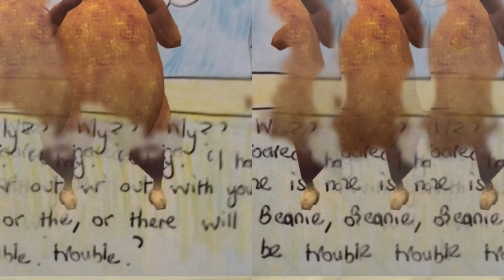Mr Bean's Romantic Adventures